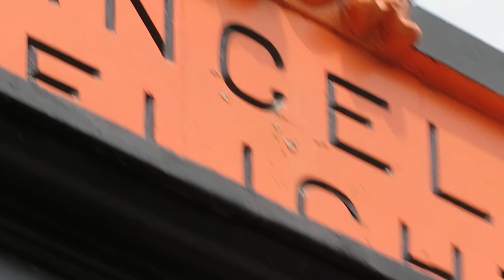"The Tartarian Empire Mud Flood Train"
Bunker Hill is a mudflood hill and the bunker could be the tunnel in the end screen video.
The tunnel was very close to the train and the right and left sides have stairs. Giants were alive after the mudflood and were killed off up to the 50s.
This was built for easy passage over the huge mudflood and or melted buildings.
As you look down on the end screen video you see cars coming out of the tunnel
and cars going past Angels Flight.
You can see the workings of this structure looking under at it.
Many renderings of this area.
The end screens show the brick building that was removed along with the tunnel.